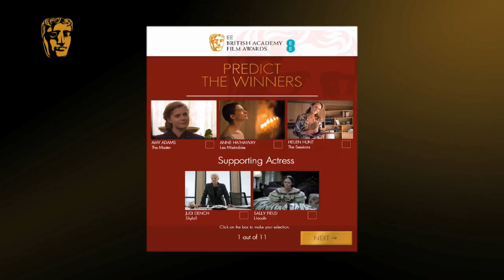Leading Actress Nominees in 2013: BAFTA Films in The Frame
Zoë Ball talks you through the nominations for Leading Actress at the EE British Academy Film Awards in 2013: Emmanuelle Riva, Helen Mirren, Jennifer Lawrence, Jessica Chastain and Marion Cotillard.

Watch this Films In The Frame BAFTA guide to get the full round up for each of the 2013 nominees.